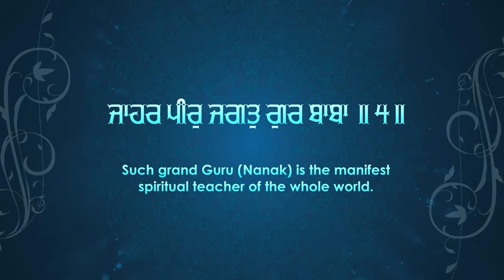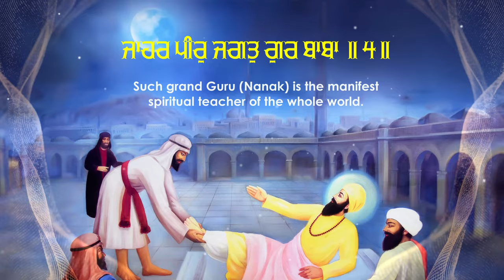Jahar Peer Jagat Guru Baba | Bhai Atamjot Singh Jee Yuba City | Atamras Keertan Darbar 2023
Atamras Keertan Darbar November 2023 | Celebrating Guru Nanak Dev Jee's Prakash Purab

Bhai Atamjot Sing Jee

Sathi - Bhai Harnarayan Sing Jee

Tabla - Bhai Manjeet Sing Jee Goldy

Monday Evening Divan held at Sewa Gurdwara Sahib